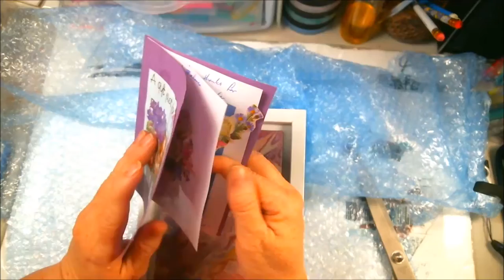Happy Mail From Tania Intuitive Healing Art Creations Group Liquid Pour Painting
This is a wonderful birthday gift i received all the way from Australia, thank you Tanya so very much.

Mail:
2630 N. Dustin Ave. B-1

CREDITS

Logo Design